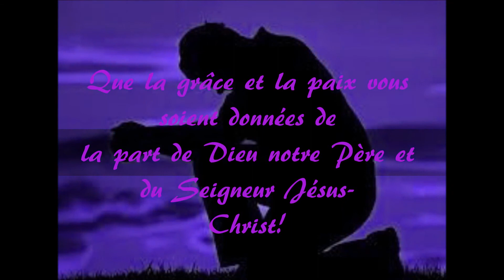Les pas du Maître 23 : L'Evangélisation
1 Corinthiens 9:16
Car, si j’évangélise, je n'ai pas de quoi me glorifier, car c'est une nécessite qui m'est imposée, car malheur à moi si je n’évangélise pas. Si je le fais de bon coeur, j'en ai la récompense; mais si je le fais malgré moi, c'est une charge qui m'est confiée.